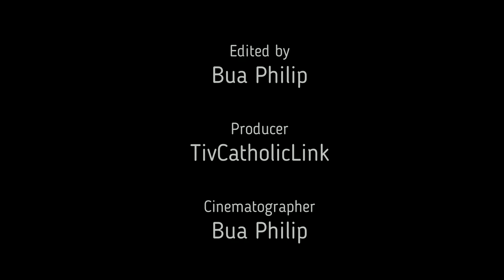Mkende u Maria sha Tartor